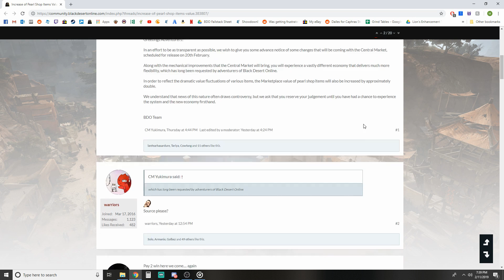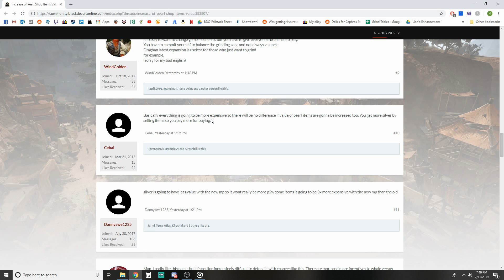Black Desert Online [BDO] New Marketplace Release NA/EU Confirmed; Pearl Item Values Doubled